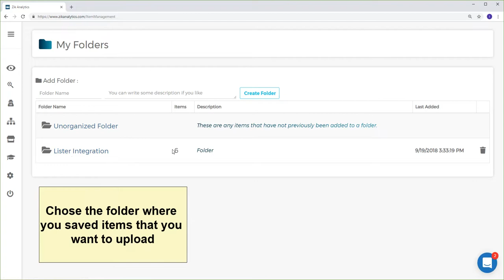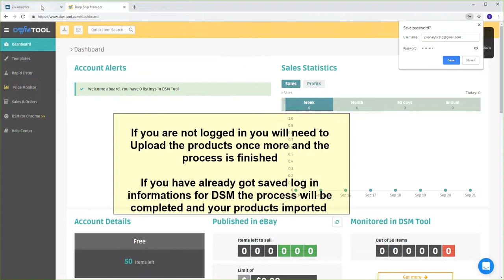DSM Tool | Integration with zik Analytics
If you use DSM Tool to create eBay listings, you’ll be pleased to know that it integrates seamlessly with ZIK Analytics so you can easily export all of your items. Learn more by reading our blog article "How to Integrate DSM Tool with ZIk Analytics"

Learn how to find hot items to dropship by watching this video